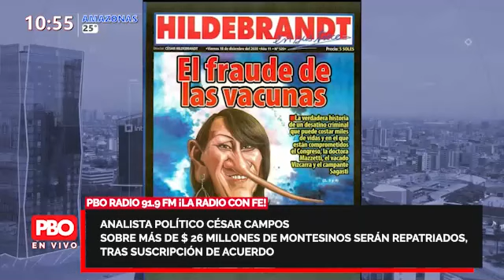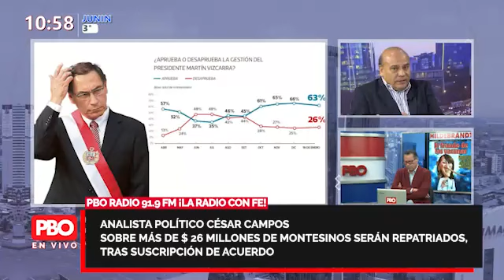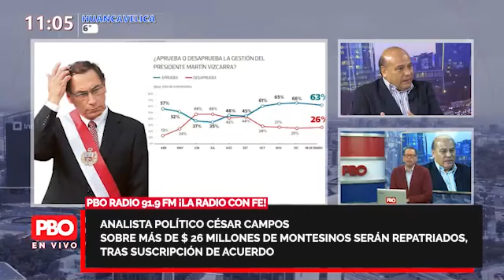$ 26 millones de Montesinos serán repatriados, tras suscripción de acuerdo: Analista César Campos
👉 LUXEMBURGO Y SUIZA
🔴 Analista político César Campos sobre más de $ 26 millones de Montesinos serán repatriados, tras suscripción de acuerdo